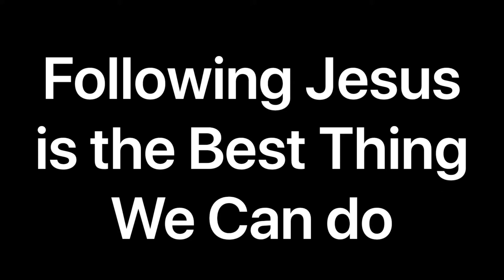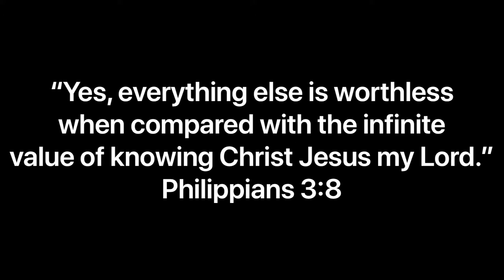Following Jesus is the Best Thing You Can Do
Today’s Sunday school lesson focuses on the story of Mary and Martha found in the book of Luke chapter 10. The story illustrates the need to put Jesus first in our lives.